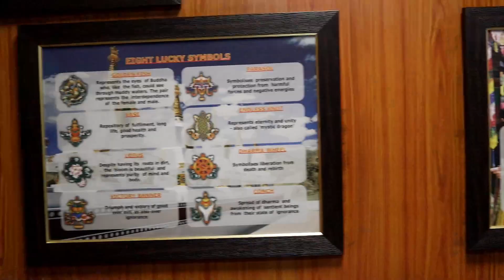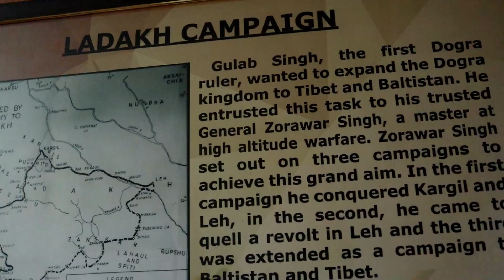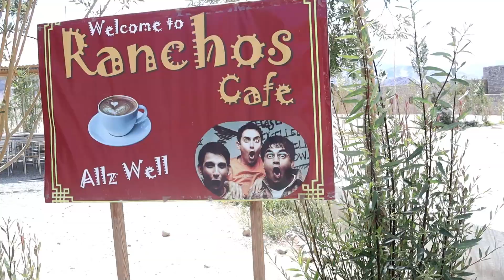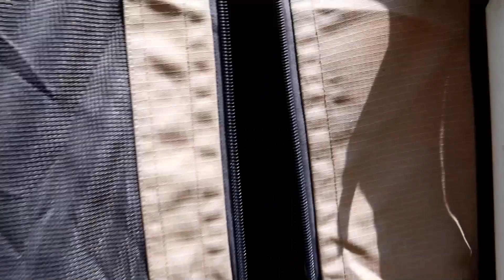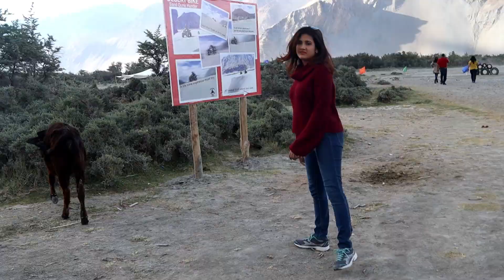Leh Ladakh Vlog PART 1 | Madhushree Joshi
My first ever travel vlog is here! I recently visited Leh Ladakh and wanted to share my beautiful memories through this vlog :)
We visited Leh, Rancho School, Shey Palace, some Monasteries, Nubra Valley, Hundar,  Khardung La, etc in this part